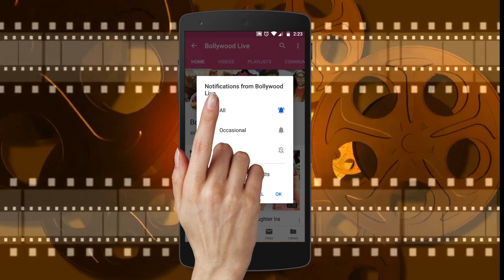Aishwarya Rai Bachchan Got EMoTIONAL After Daughter Aaradhya Lights UP the JOY On this smiling Day